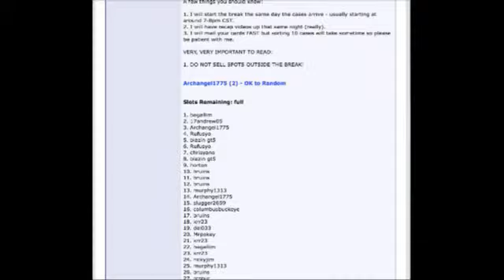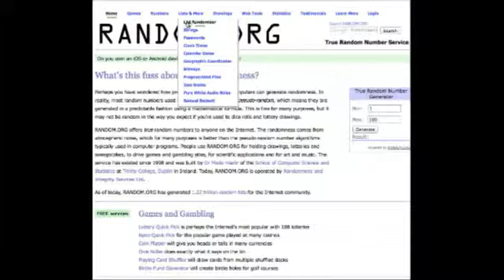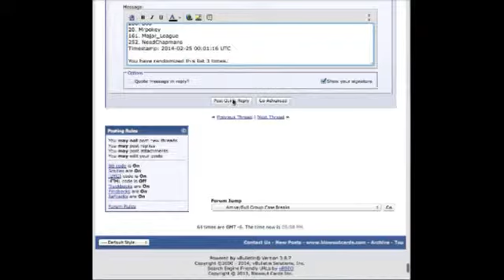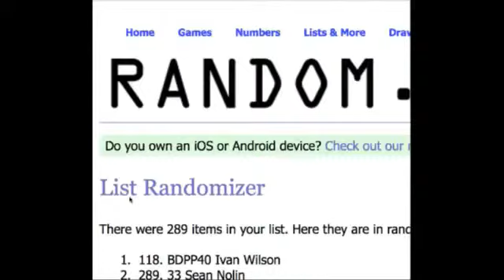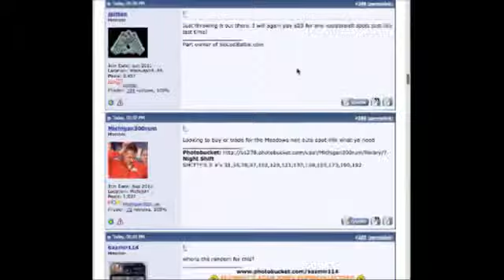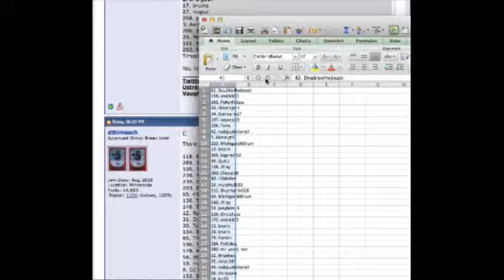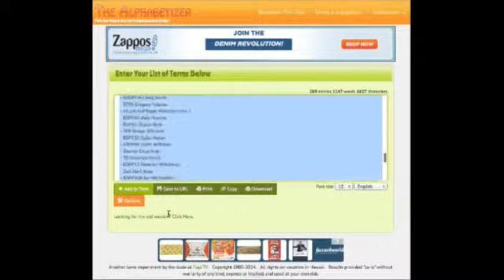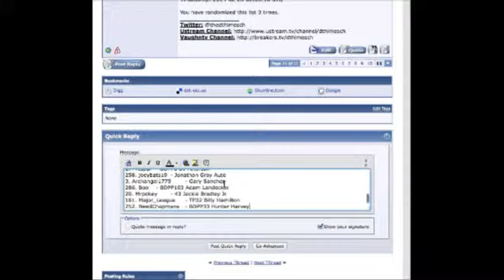10 case player Random - Random Video